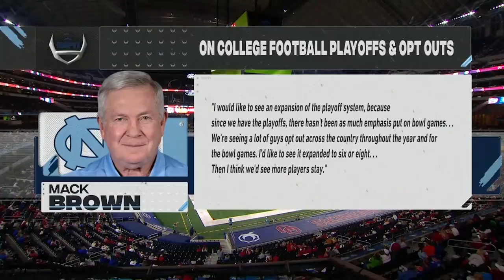#6 Oklahoma vs #7 Florida Highlights | 2020 Cotton Bowl Classic | 2020 College Football Highlights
Oklahoma vs Florida 2020 Cotton Bowl Highlights (Florida vs Oklahoma 2020 Cotton Bowl). Oklahoma and Florida played in the 2020 Cotton Bowl.